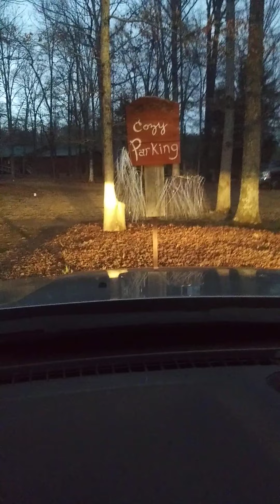Cozy in Tennessee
this was day 1 of my weekend in
Soddy Daisy Tn.